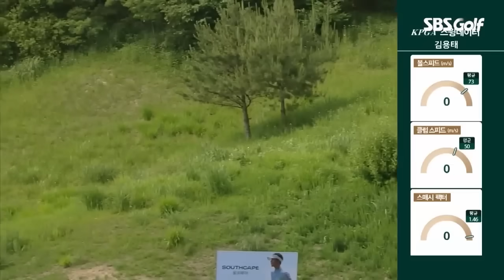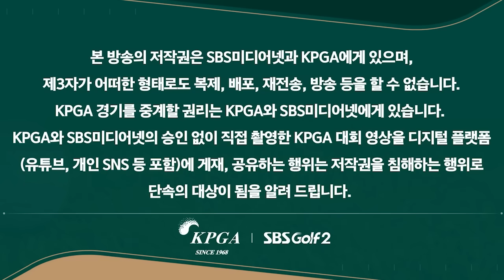말도 안 되는 곳에서 샷을 준비하는 선수들! 역대급 장면들이 쏟아져 나왔다??? KPGA 상반기 트러블샷 모음집.zip [2024 KPGA]